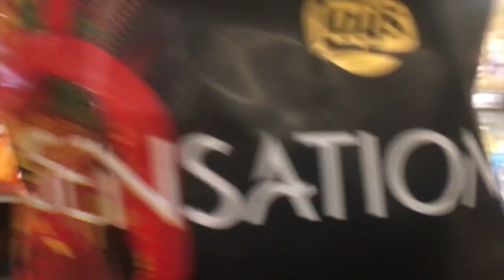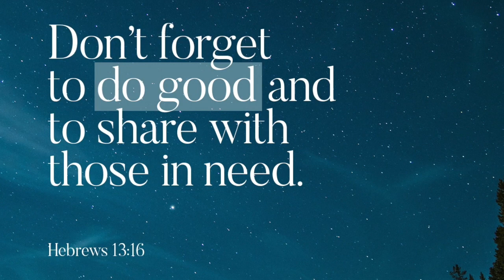2018 Knuffel VLOG 45 Chips Frikandel